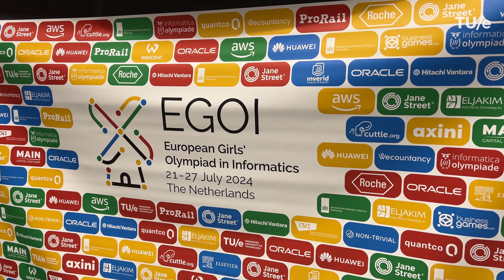EGOI 2024 - TU Eindhoven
The European Girls’ Olympiad in Informatics (EGOI) is an exciting international competition for young women passionate about Computer Science!👩‍💻 This year, TU/e had the honor of hosting the opening and closing ceremonies, featuring a fun scavenger hunt 🔍 and an exhilarating drone challenge! 🚁